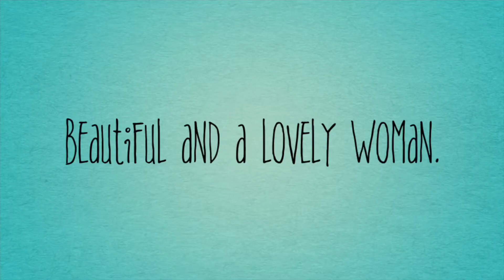Happy Mother’s Day our dear Nanay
A simple and quick video made for our strong and wonderful Nanay for the year 2021